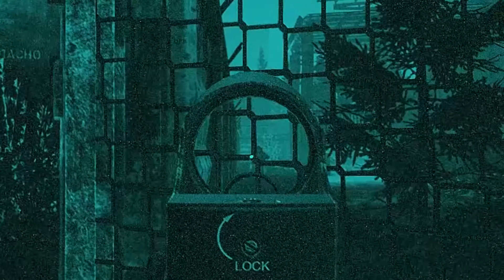Escape from Tarkov (PL) - Scav Survival